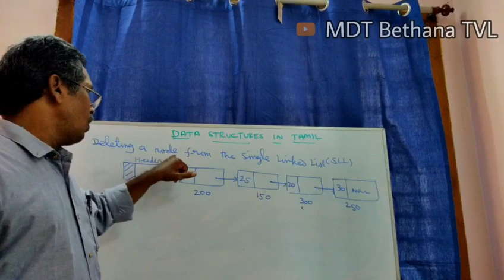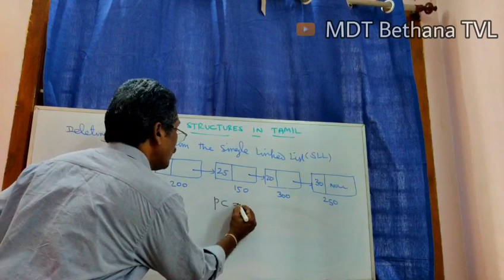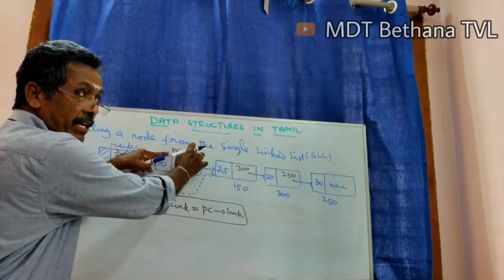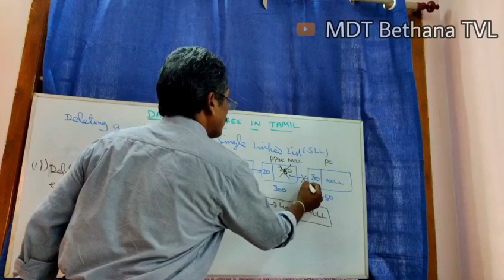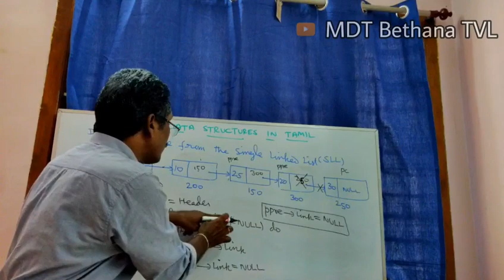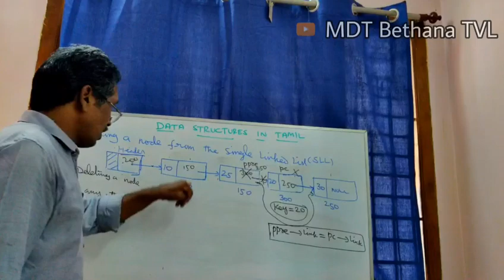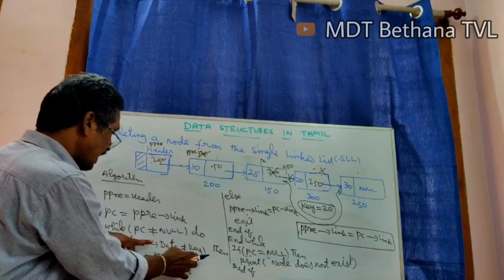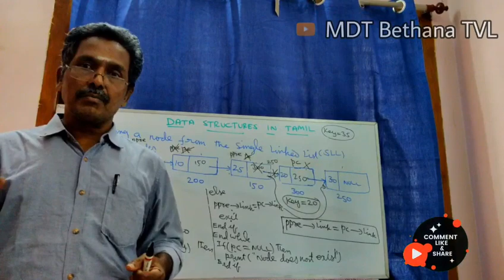Deletion in Single Linked List with illustration in Data Structures in Tamil (Session 1.10)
Presented by G.Bethanasamy, Associate Professor in Computer Science.
In this Video, we learn about
Deletion in Singly Linked List
Types of Deletion in Singly Linked List
How Deletion take place in Singly Linked List
Deletion at the front
Deletion at the end
Deletion in between or any other position
Deletion in Empty List